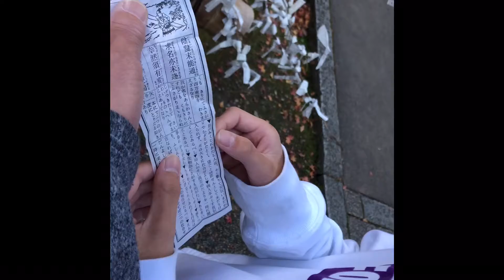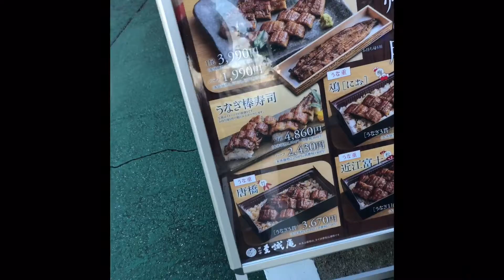Omikuji reading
A 30 yen fortune written in a strip paper, usually found in Japan temples. The excitement when you read the contents of it as it was interesting!

Omoshiroi😌